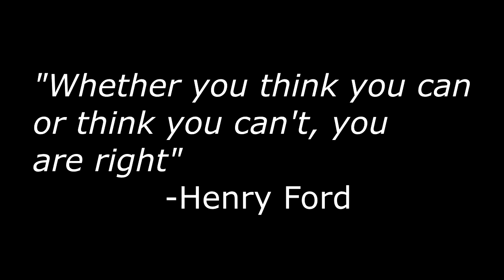Punch Out: Gamer's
Here is the second episode of my version of Motivational Monday.  This is a short video that hopefully has a some impact on you to get out there and conquer.

These videos will contain no frills or gameplay.  I just want to focus on the message.

Have anything you are struggling with or maybe a message you think others will benefit from?